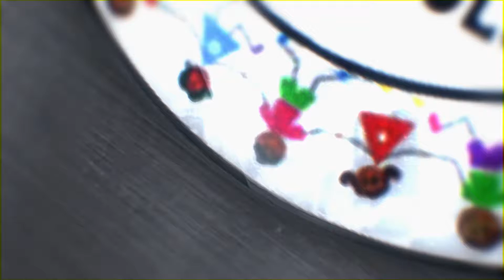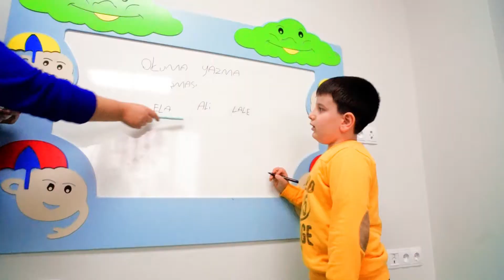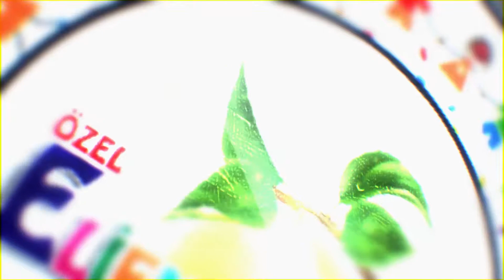Özel Elifnaz Kutlu Anaokulu